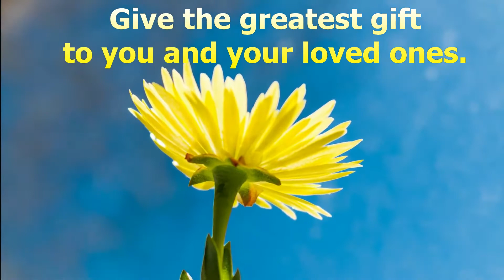Medicare | Should I choose Original Medicare Plan